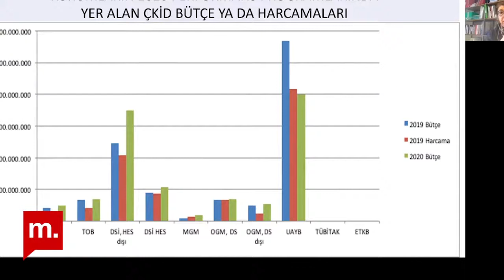Şehir Hepimizin: Çevre koruma ve iklim değişikliği ile mücadelede kamu harcamaları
Şehir Hepimizin’de bu hafta Prof. Dr. Nurhan Yentürk ile Bilgi Üniversitesi Yayınları’ndan açık kaynak olarak çıkan yeni kitabı “İklim Pahası” üzerine konuştuk. Yerel ve merkezi yönetimlerin bütçelerindeki çevre koruma ve iklim değişikliğiyle mücadele harcamalarını temel alan çalışmasının amacı ve kapsamını tartışıp, elde edilen bulgular ışığında uluslararası anlaşmalar ve yerel stratejik hedeflerin kamu harcamalarına yansımasını birlikte değerlendirdik.